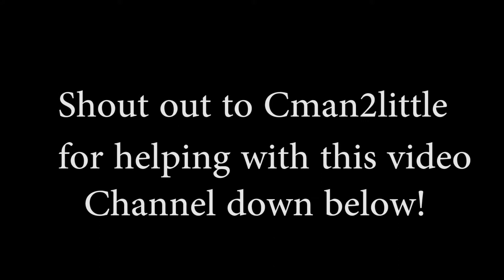Sky wars montage:))) [Minecraft hypixel sky wars]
Hey i know there might be someone thing wrong with the video i am sorry:((((

Like the video lets get 4 likes!1

Ip:mc.hypixel.net

Hope you all enjoyed the video See you all in the live stream later tonight!

Song in intro:
Cold remix by Pixl Networks

All the songs in the video